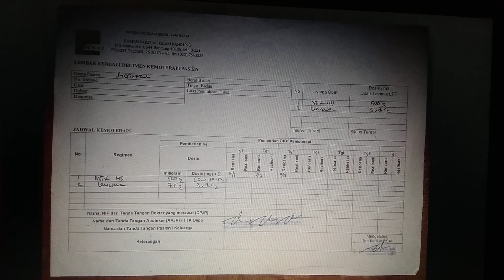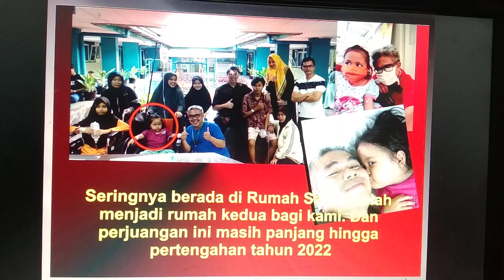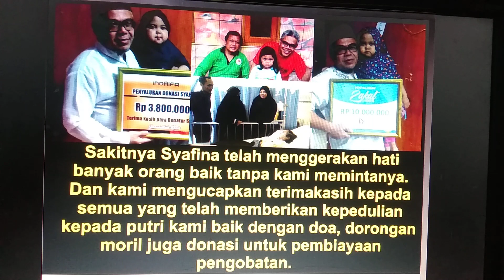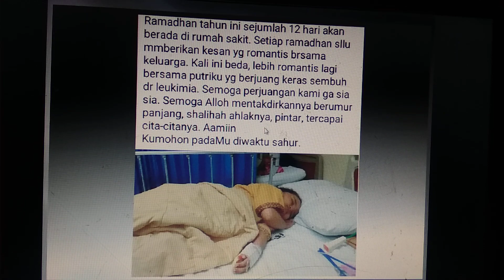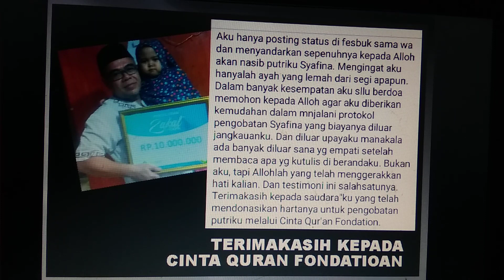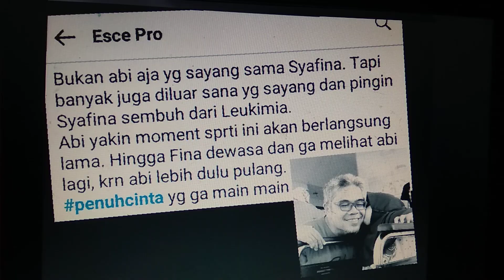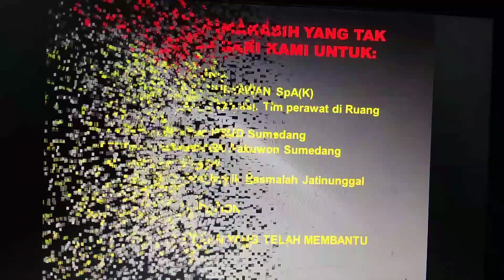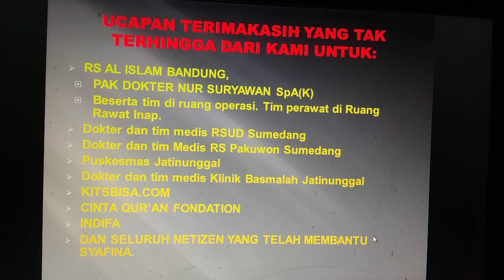PERJUANGAN SYAFINA SEMBUH DARI LEUKIMIA PART-2.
Mudah-mudahan tayangan ini bermanfaat khususnya buat para survivor leukimia khususnya. Juga buat kalian yg peka terhadap tumbuh kembang buah hatinya